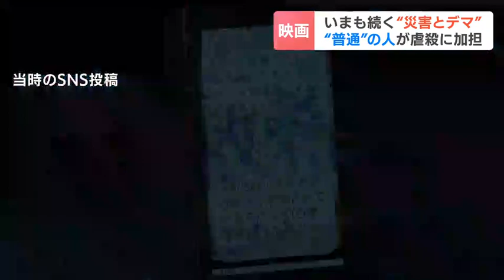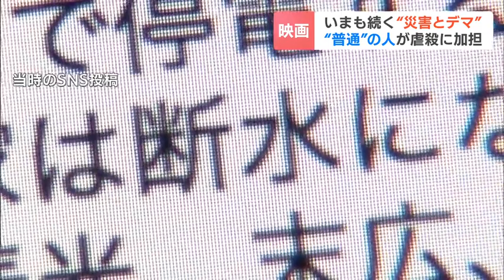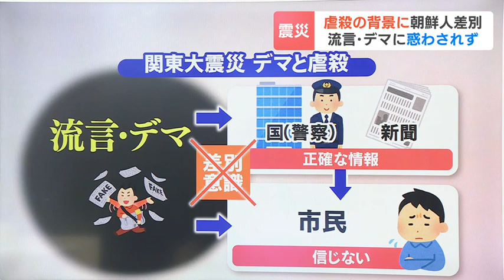「朝鮮人が井戸に毒を入れた」関東大震災で広がったデマと虐殺事件テーマにした映画「福田村事件」から災害とデマを考える 2023年09月04日(月) 放送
100年前に起きた関東大震災では「朝鮮人が井戸に毒を入れた」などといったデマが広がり虐殺事件が起きました。百年前に起きたことがいまは起きないと言い切れるのか…ある映画を通して災害とデマを考えます。

　１日に公開された映画、「福田村事件」。
　関東大震災から５日が過ぎた1923年９月６日、千葉県の農村で起きた、実話が基になっています。
　香川県から来た薬の行商人の一行15人のうち、妊婦や子どもを含む９人が、朝鮮人と間違えられ、村民でつくる自警団に殺されました。
　村民が讃岐弁を聞き取れず、あるデマを信じ込んだのがきっかけでした。

「横浜で土木工事やっとった朝鮮人が数百人襲ってきた」

　当時、震災による混乱で「朝鮮人が暴徒化する」などというデマが社会に広がっていました。
　映画では善良な夫や若者ら「普通」の人がデマを信じ込み、集団心理によって虐殺に及ぶ姿が描かれています。
　監督はオウム真理教を追ったドキュメンタリー「Ａ」などで知られる森達也さん。
　加害者側を丁寧に描いた理由をこう語ります。

森達也監督
「被害者側にウェイトを置くのが普通。見る側が感情移入しやすいですから。それだと加害者がモンスターになってしまうので、加害者をしっかり描く。日常や喜怒哀楽みたいなことを、そのうえで虐殺があったというふうにしたい」

映画を見た人
「事実か事実でないか分からないようなニュースがものすごいある。何を信じていいのかというのもある」

　100年前と事件と５年前に起きた胆振東部地震を重ねる人も…

映画を見た人
「水道が出なくなるといううわさを耳にして、100年前と同じようなことが、災害が起こるとあるんだなと」

　胆振東部地震では、ＳＮＳなどに複数のデマが飛び交いました。

当時のＳＮＳ投稿
「午前８時付近に大きな揺れが予想されているそうです（自衛隊情報）気を付けてください」

　しかし、自衛隊は「事実としてそうした情報を流したことはない。完全なデマ」と答えています。
　災害が起きると常に生まれる流言やデマ。
　ＳＮＳが発達した現代、関東大震災で起きた問題はいまも起きうると専門家は警鐘を鳴らします。

兵庫県立大学（防災心理・防災教育）　木村玲欧教授
「人は災害時に不安になると、必ず情報を求めたがる、情報を収集すると人に伝えたがる、そういう人間の習性が災害時にデマを生む一つの原因。まずは何でも転送しない、そして複数の情報機関で裏をとる外在的チェック、情報そのもののおかしさを落ち着いて気づいていく内在的チェック。こういったことが災害時のデマにしっかり対処するには必要」

　災害時の混乱の中でも、正しい情報を見極める心構えが求められます。

《関東大震災　デマと虐殺》
　100年前の関東大震災では、災害時の混乱の中「朝鮮人が井戸に毒をいれた」などといった流言やデマが飛び交い、それを信じた国の治安機関も取締りを全国に発信。

　新聞も裏付けを取らず、デマをそのまま報じました。
　このデマを信じた人たちが各地で虐殺事件を起こしたのですが、背景には当時植民地支配した朝鮮半島出身者への差別意識もあったと専門家は指摘しています。

　ＳＮＳが発達した現代ではさらにデマは広がります。
　大事なのは、市民はまず信じないこと。
　行政機関やメディアも正しい情報を伝えること。
　そしてヘイトスピーチなど、いまもある差別をなくしていくことが必要です。